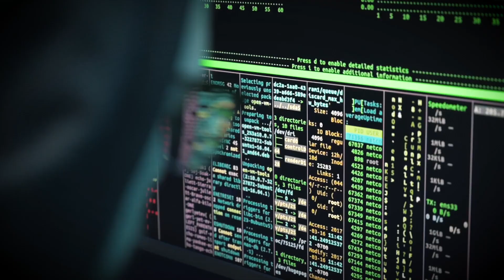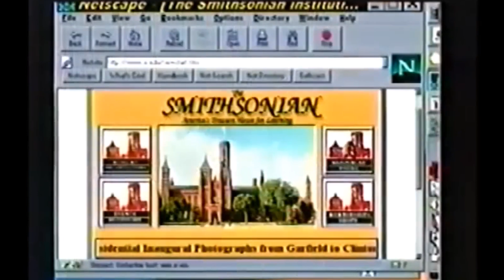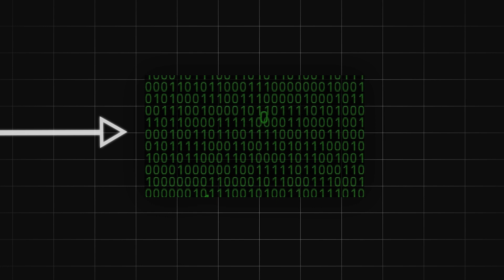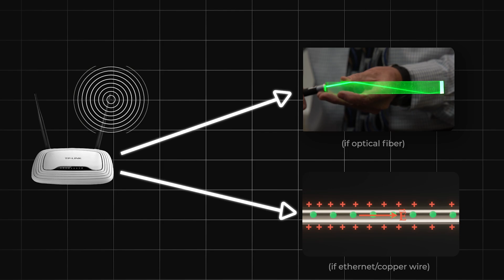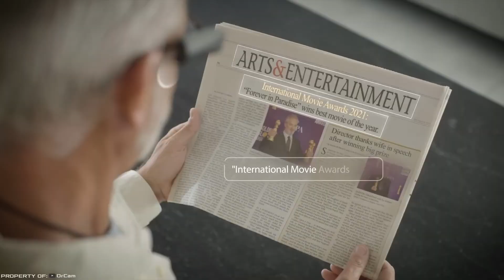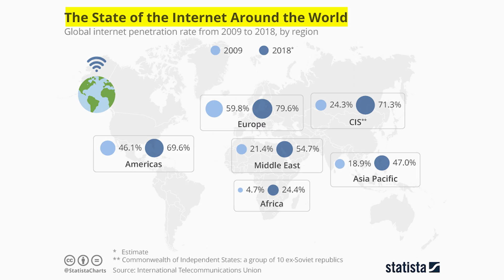The Internet Lives Underwater. Here's How It Works.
Hello Everyone! In today's video, we explore a critical element in our civilization. The internet.

It is something we take for granted every single day. Whether it is messaging someone on the other side of the world, streaming our favorite movie, or just mindlessly scrolling on social media, the internet has become ubiquitous.

So, how does it work? In this video, I try to explain (as clearly as possible) how all the information is interconnected around the world.

Below are timestamps to guide you:

00:00 Intro
01:01 How Did The Internet Begin?
02:02 How Does The Internet Work?
04:40 How To Get 8 Billion People Connected To The Internet